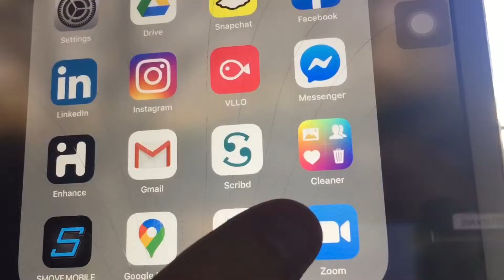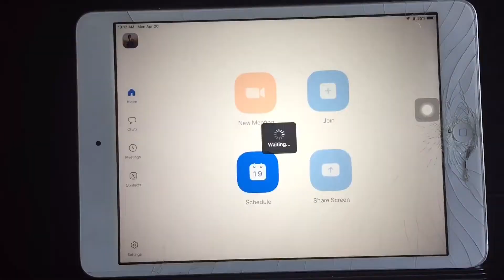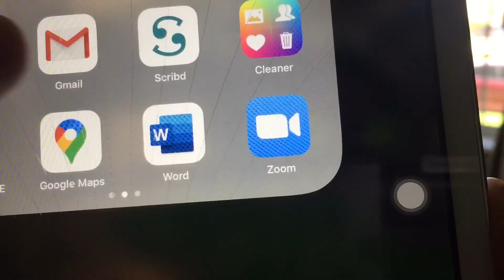ZOOMCEPTION. VLOG #132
The advancement of technology questions the advancement of human communication. What reality and world shall we live in when all we see are screens that mirror our own lives?

Music from Inception, composed by Hans Zimmer.